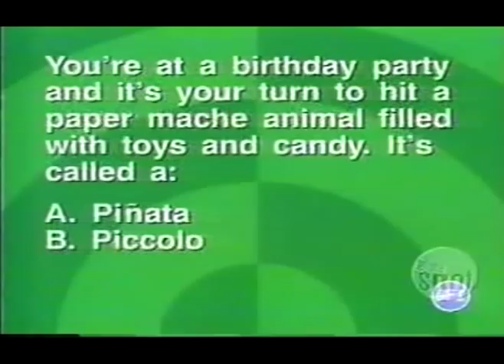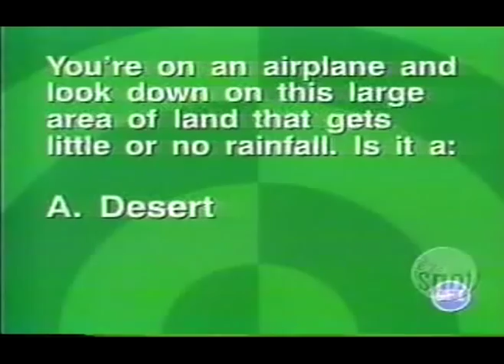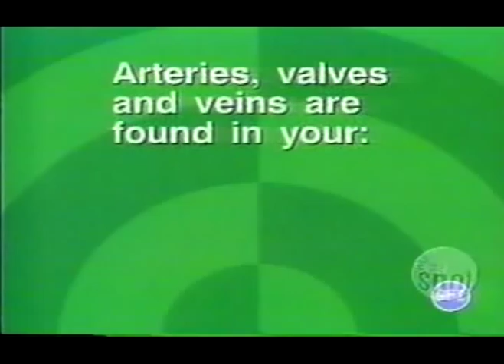Go For It TV! 2-2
Championship Episode